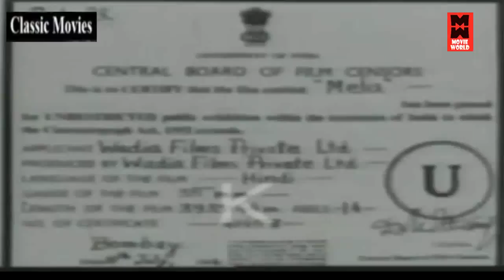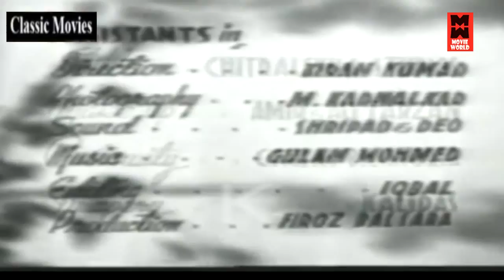Mela Evergreen Hindi Movie | Hindi Super Hit Movies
Watch Mela  Hindi Full Length Movie | Dilip Kumar, Nargis, Rehman, Jeevan | Bollywood Full Movies